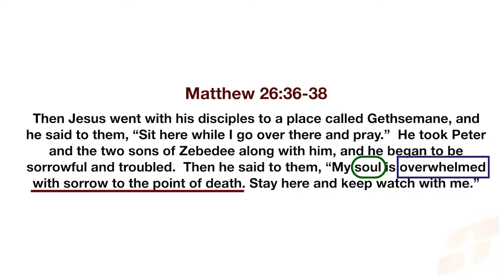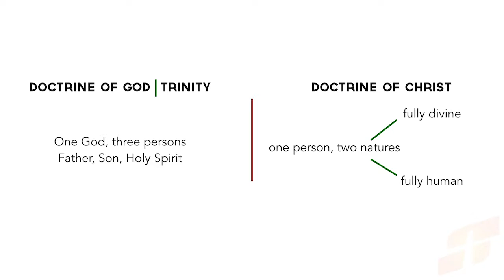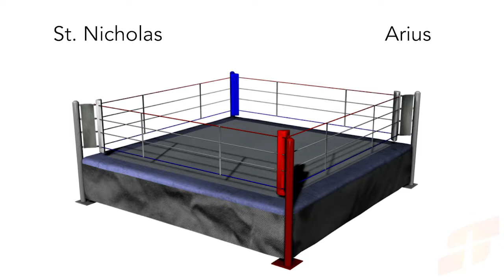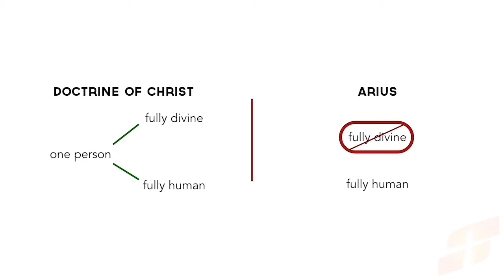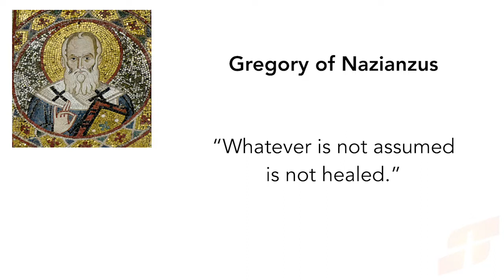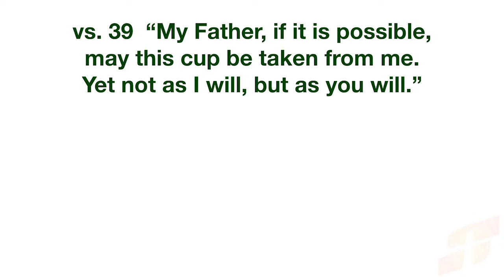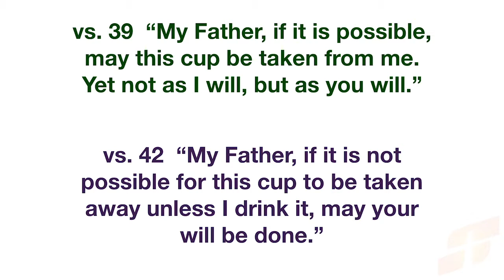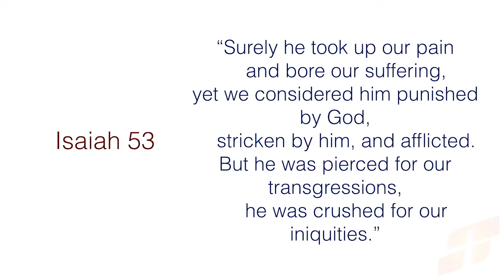May Your Will Be Done - Matthew 26:36-46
40 Days of Prayer, part 8